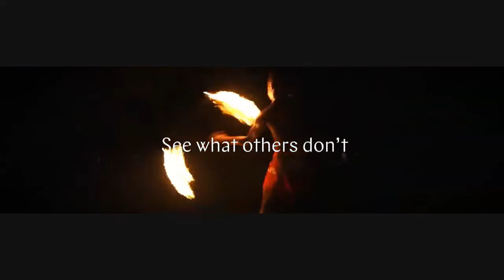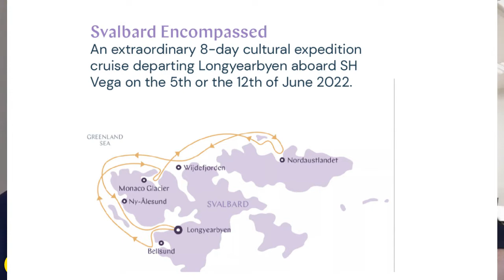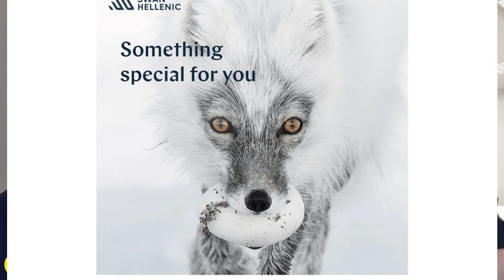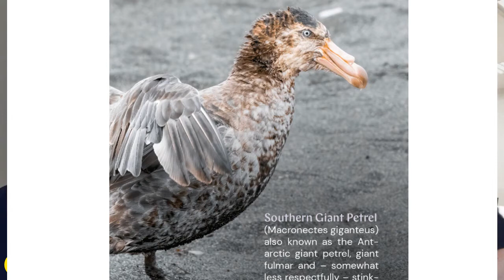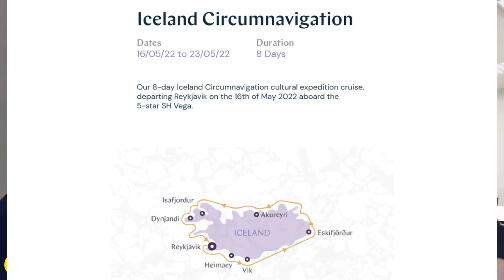Let's Talk Travel Swan Hellenic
Don't sacrifice style or comfort when you travel off the beaten path with Swan Hellenic!   Their intimate vessels provide an all-included experience as they take you to explore incredible destinations like the Arctic, Antarctica, Iceland and so much more.